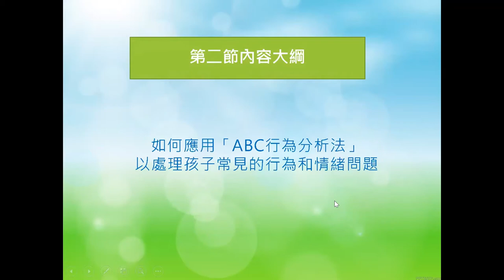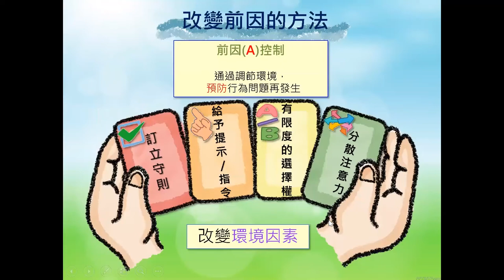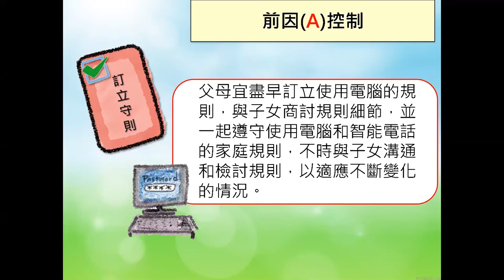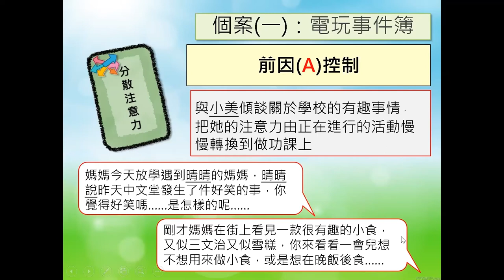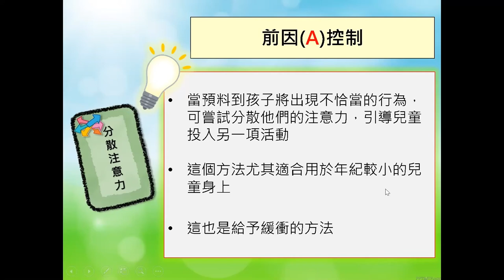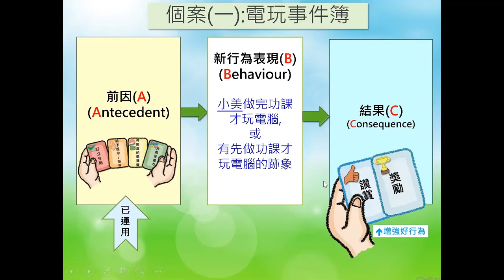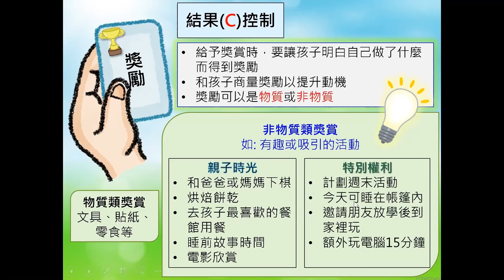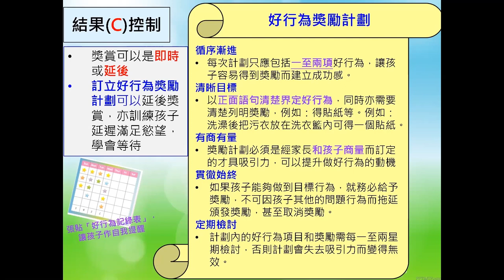如何應用「ABC行為分析法」以處理孩子常見的行為和情緒問題